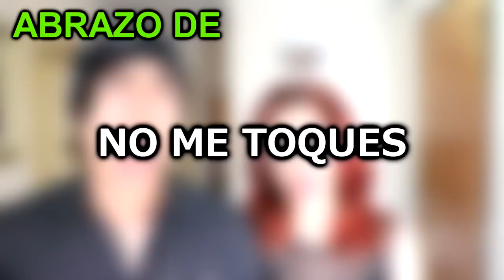Tipos de Abrazos | Adam Y Verito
Subi este video, porque varias personas aun quieren ver videos de ellos dos. Saludos :)